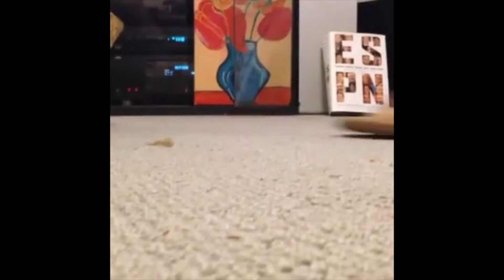vines that can cure the common cold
Hey, guys. I'm sick so I put together a little compilation of some of my favorite vines. Enjoy!